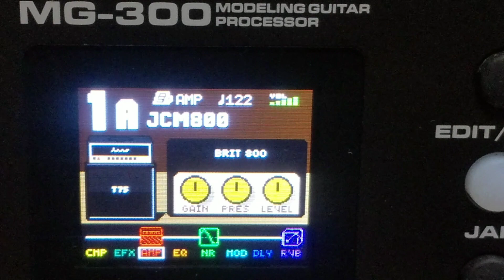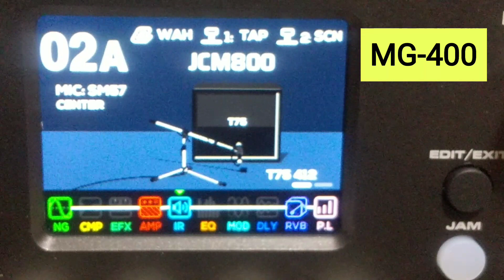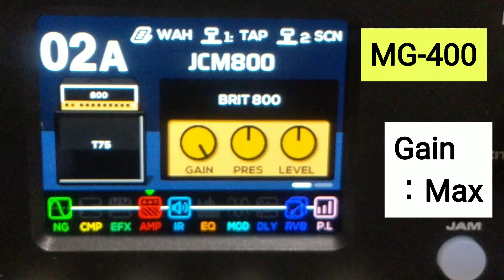NUX MG-300 ／NUX MG-400 AMP Simulator 比較 amp type《Marshall JCM800》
NUX   MG-300  と  MG-3400  でのアンプシミュレーターのサウンド比較です。
amp type：  Marshall  《JCM800》